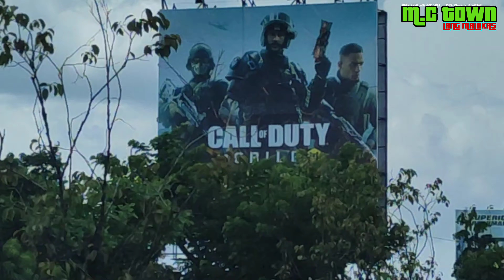LEGENDARY 888 - BIYAHENG LEGENDARY